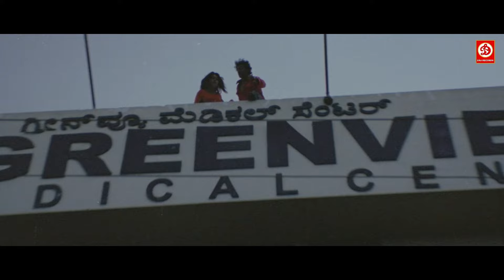हम दोनों के बीच में जो भी आएगा उसका यही हाल होगा || फिर देखिये लड़की ने जैसे मुँह तोर जब्बा दिया